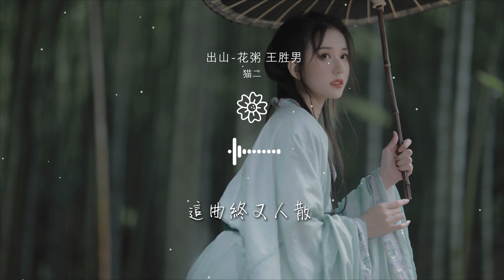貓二 - 出山-花粥 王勝男『一瞬三年五載 品粗茶 食淡飯』【動態歌詞Lyrics】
出山-花粥 王勝男

00:00  作詞 : 花粥
00:01  作曲 : 花粥
00:09 翻唱：貓二＆一口甜
00:11 在夜半三更過天橋從來不敢回頭看
00:15 白日裏是車水馬龍此時腳下是忘川

00:20 我獨自走過半山腰山間野狗來作伴
00:25 層林盡染百舸流秋風吹過鬼門關
00:29 一瞬三年五載 品粗茶 食淡飯
00:34 六界八荒四海 無人與我來叫板
00:39 人間荒唐古怪 竹林外 有書齋

00:43 匿於此地暢快 偏來者不善善者不來
00:50 是我裝模作樣在瞎掰
00:55 還是他們本就心懷鬼胎
00:57 有人不知悔改 迷霧中混淆黑白
01:02 在情懷裏市儈 旁人不敢來拆穿

01:07 看似時來運轉 實則在頂風作案
01:11 待曲終又人散 這一出還有誰在圍觀
01:16 在凡塵修煉二十載聽聞水能滴石穿
01:21 帝王豪傑風雲變幻敵不過桑田滄海
01:26 我不關心誰的江山只眷戀兩小無猜

01:30 興風作浪不稀罕隻身固守峨眉山
01:35 一瞬三年五載 品粗茶 食淡飯
01:40 六界八荒四海 無人與我來叫板
01:44 人間荒唐古怪 竹林外 有書齋
01:49 匿於此地暢快 偏來者不善善者不來

01:55 是我裝模作樣在瞎猜
02:00 還是他們本就心懷鬼胎
02:03 有人不知悔改 迷霧中混淆黑白
02:07 在情懷裏市儈 旁人不敢來拆穿
02:12 看似時來運轉 實則在頂風作案

02:16 待曲終又人散 這一出還有誰在圍觀
02:21 靜悄悄配嘮嘮叨叨
02:24 隨便瞧瞧我湊湊熱鬧
02:26 客串也別太潦草
02:28 喫的生蠔要蘸個醬料

02:31 悄悄你嘮嘮叨叨
02:33 隨便瞧瞧你湊的熱鬧
02:36 聽到你做個記號
02:37 請裝進書包別四處招搖
02:40 有人迷途知返

02:45 便是苦盡甘來
02:49 一瞬三年五載
02:54 這曲終又人散